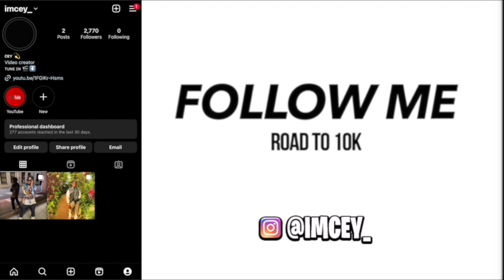HE GOT CAUGHT TRYING TO SEDUCE A MINOR WITH S*X TOYS & THIS HAPPENED!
Want me to promote your product? Email for rates and
availbility 🤝